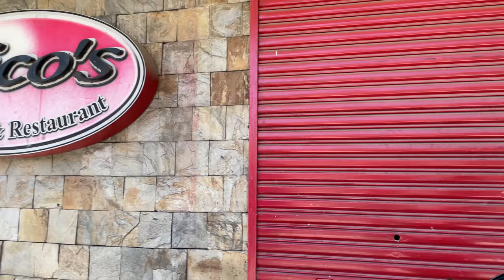Filipina Wife #2 UNDER INVESTIGATION for UNAUTHORIZED Rum Drinking?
Join me and Filipina Wife #1 for a walk through Barrio Barretto on a hot, sunny day. When we return to the Uptown Bungalow, we find Wife #2 in an exceptionally GREAT mood with rare form! Janice is currently under investigation for the offense of UNAUTHORIZED Sippin' on the King's bottle of Very Old Captain Rum! She strongly denies the charges and insists she was just happy to see the King. Bailiff, please seat the jury...